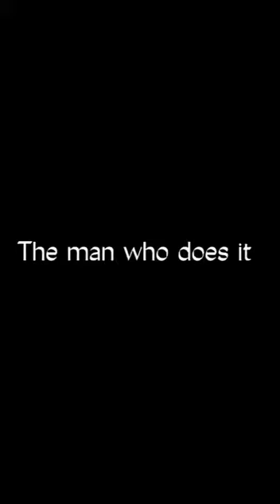Just one boy from Portugal series trailer (Ronaldo the series trailer)